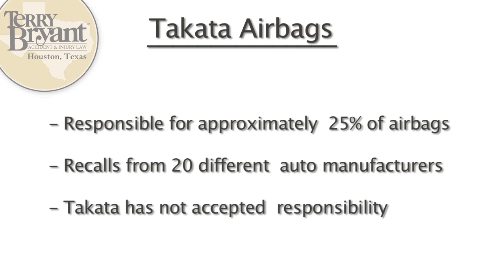Takata Exploding Airbags - What Are My Legal Rights?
What legal steps should I take if I have been injured by an exploding airbag? Takata is a Japanese company that manufactures airbags. A problem has arisen with their airbags is a defect that causes metal shrapnel to be projected out into a vehicle when the airbag is deployed. Obviously, this is like a bomb inside of the car that has the result of injuring or even killing occupants of the vehicle. Takata is responsible for approximately 25% of the airbags on the market right now. And there are currently recalls across 20 different auto manufacturers that have Takata airbags inside them. Takata has not accepted responsibility for their actions in this situation. Accordingly, there's no compensation fund such as we with the General Motors ignition switch problem. So the only way to seek compensation is to file a lawsuit against Takata. If that's where you find yourself, obviously it's important to have an attorney help you with that situation. But even before you contact a lawyer it's important to get control of the vehicle that was involved in the situation. That way it can be properly inspected and can be verified as to what exactly happened.